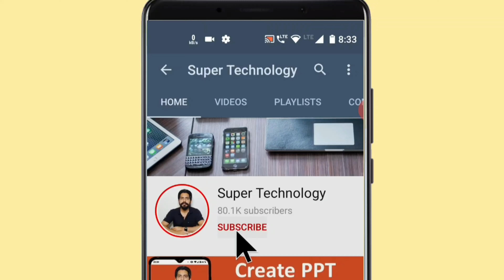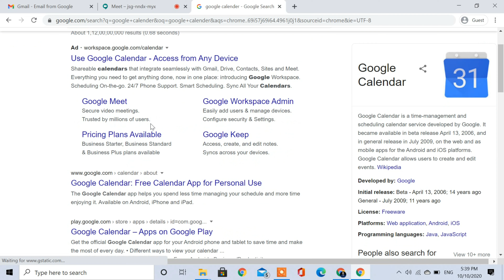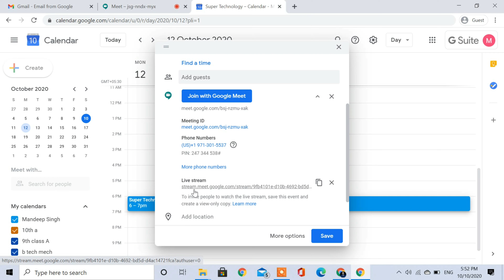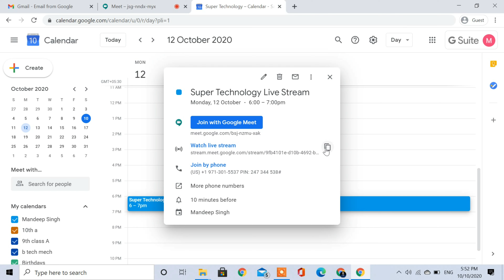How to Schedule & Share Live Stream Meeting on Google Meet